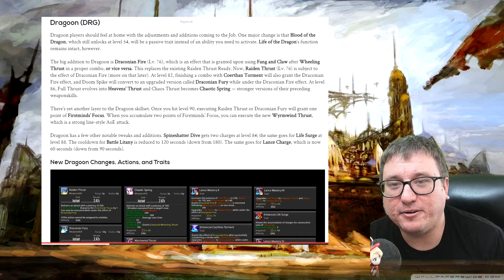Dragoon Puns - Dad Jokes in Video Form!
I n this FFXIV Short, Nimicry makes Dragoon Puns. One might say too many Dragoon Puns!

Live on Twitch!
6PM EST Friday - Sunday

Want to Chat? Here is my discord
Feeling like you need gear to complete your Quests?